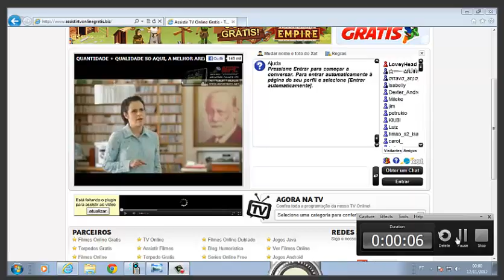Marisa Orth - Confissões do Apocalipse pt1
Marisa Orth Fernanda Young